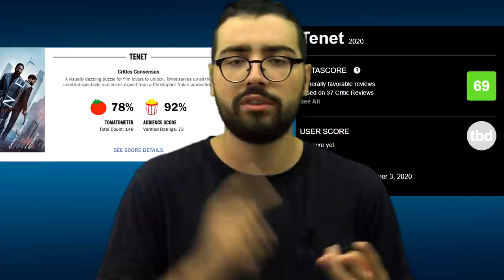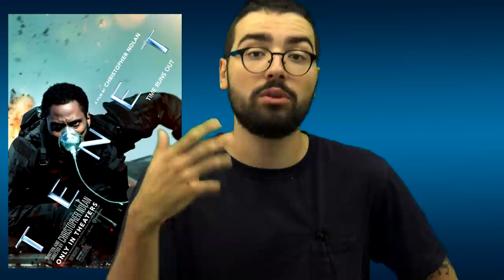TENET: DU GÉNIE ! (CRITIQUE)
Merci aux membres qui ont rejoint et financent la chaîne:
- Laura Courdier
- Davy Cherokee
- Christophe PÉRICARD
- Pierre-Ernest Picot
- Cinéman1993
- Soazig Hermès
- Alexandra F